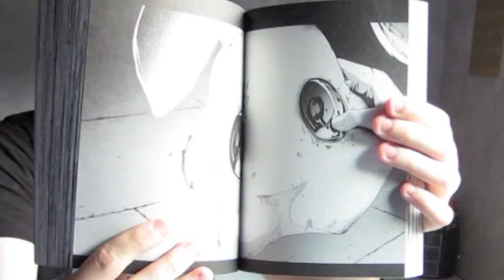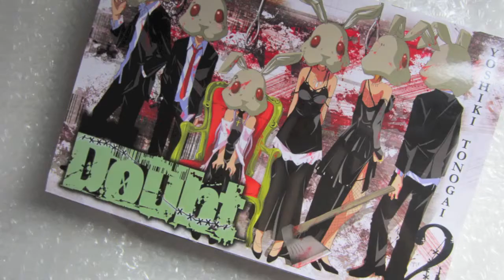Doubt by Yoshiki Tonogai - Vol.2 - Manga Review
This is my full review of the manga series Doubt by Yoshiki Tonogai. This is the review for vol.2 of the series.